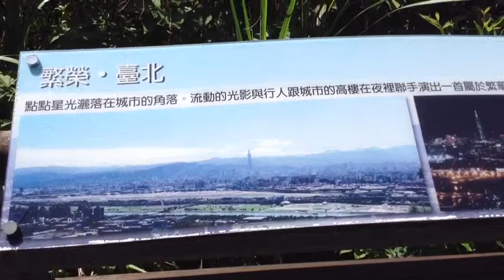Sightseeing in Taipei (19) - Yuanshan Scenic Area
Production Date : 26 August 2014
Hiking Trail from Beian Road to Old Place Lookout
in Yuanshan Scenic Area. All views are   Songshan
Airport, Taipei 101, Shinkong Tower, Grand Hotel,
etc. Taipei, Taiwan.